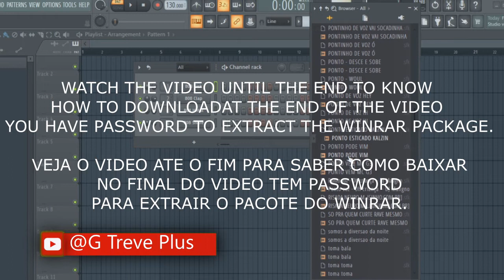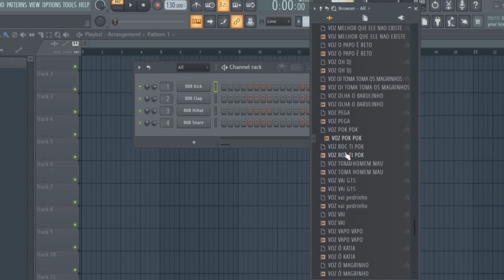PACK DE VOZES USADAS COM DJ NO FUNK EM 2022 - BAIXAR ACAPELAS PARA PRODUZIR FUNK 2022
O MELHOR DRUM KIT DE FUNK DE 2022 BY G Treve BeatZ

VEJA O VIDEO ATE O FIM PARA SABER COMO BAIXAR NO FINAL DO VIDEO TEM PASSWORD PARA EXTRAIR O PACOTE DO WINRAR.

Pacote Recheado de Todos Instrumentos Para Produzir FUNK!